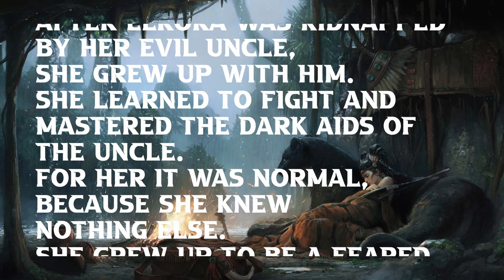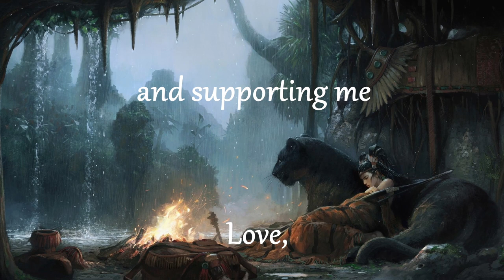Dreamy Ambient Music 2022 (VI) - Best Epic Ambient Music (2022) Skyrim Music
My best Epic Ambient Music (2022) for my Fantasy/Anime Story. Elroras Dream is Track Nr. VI and it is a dreamy Instrumental Music with a femomenal female Voice. This Epic Ambient Music (Anime Music Trailer 2022) has Natural noises like rain with thunder and birds. I thing, that is my best Ambient Music that i compose until yet. But now back to my fictional fantasy/anime story.

Elroras Dream
Epic and Dreamy Instrumental Music 2022 (VI) Skyrim Music

After Elrora was kidnapped by her evil uncle, she grew up with him. She learned to fight and mastered the dark aids of the uncle. For her it was normal, because she knew nothing else. She grew up to be a feared warrior. One day when Elrora was traveling alone, she made a rest while it was raining. Through the birdsong and the pelting rain she began to dream.

Elroras Traum
Epic and Dreamy Instrumental Music 2022 (VI)

Nachdem Elrora von ihrem bösen Onkel entführt worden war, wuchs sie bei ihm auf. Sie lernte zu kämpfen und beherrschte die dunklen gehilfen des Onkels. Für sie war es normal, den sie kannte nichts anderes. Sie wuchs zu einer gefürchteten Kriegerin heran. Eines Tages als Elrora alleine unterwegs war, machte sie eine rast, während es in regnete. Durch das Vogelgetschwitschere und den prasselden regen begann sie zu träumen.

** Benutzung der Hintergrund Musik für deine Youtube Videos erlaubt **
Namensnennung ist erforderlich.
** Use of the Background music for videos purpose allowed **.
Track: Dreamy Ambient Music 2022 (VI)   — DAM Good Music
Musik komponiert und arrangiert von Dragan Drazic

Homestudio Ausstattung:
Image Line - FL Studio 20 Producer Edition
Keyboard Nektar Impact LX 49
Presonus Eris E4.5 - Studiomonitor Paar
Pronomic SLS-15 Tischstative für Studio Monitore
OneOdio Studiokopfhörer
2 x Acer Nitro RG270 Gaming Monitor 27 Zoll

*** Diese angegebenen Artikel und Links führen dich zu Amazon. Wenn Du dort etwas bestellst, bekomme ich eine kleine Provision. Für dich entstehen dadurch keinerlei Mehrkosten.

Ich produziere Gemafreie Filmmusik, Epische Musik, Trailer, Jingles und Hintergrundmusik.
I produce Copyrightfree film music, epic music, trailers, jingles and background music.